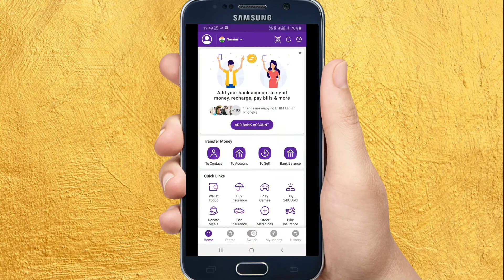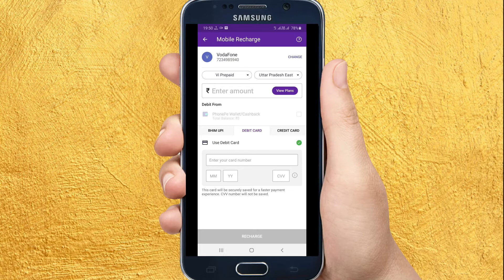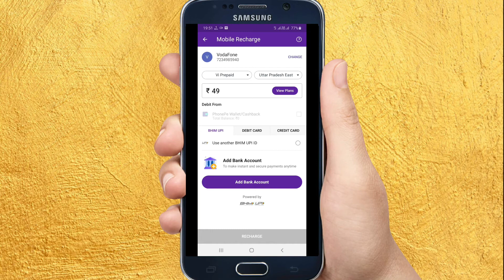PhonePe se Mobile Recharge Kaise Kare | How To Recharge In PhonePe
phonepe recharge kaise kare
phonepe se mobile recharge kaise karte hain
phonepe recharge
mobile se recharge kaise kare
mobile recharge kaise kare
phonepe se recharge kaise karte hain
phonepe se recharge karne ka tarika
mobile recharge
phonepe app se recharge kaise kare
phonepe se mobile recharge kaise karen
how to mobile recharge in phonepe
phonepe mobile recharge